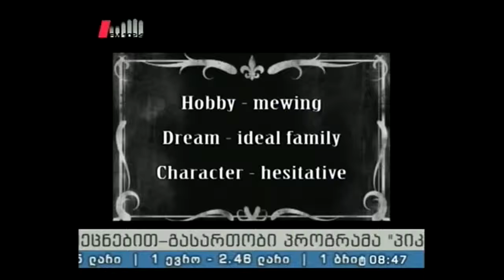"პიკის საათი" 09.07.15 ბროლის "არლეკინის" მფლობელი ქართველი მოსწავლეები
რამდენიმე დღის წინ ბულგარეთიდან, საბავშვო ფილმების საერთაშორისო ფესტივალებიდან დაბრუნდნენ ქართველი მოსწავლეები. ფესტივალები 26 ივნისიდან 4 ივლისამდე მიმდინარეობდა.

სტუმრები: ირაკლი ჯაოშვილი - კომპანია "ოქროს პეპელას" დირექტორი, ზურა დედაბრიშვილი და საბა ქარსელაძე - ფესტივალებში გამარჯვებული მოსწავლეები.